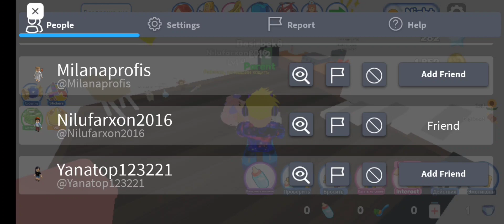ROBLOX Game/FASHION DIAPERS.TWILIGHT DAYCARE/MALE BABYSITTER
😘Follow the most interesting and popular games on our channel.